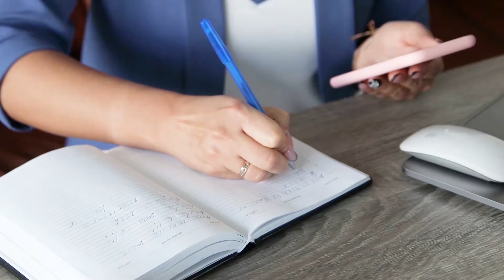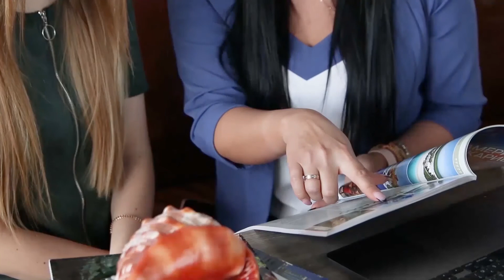Видеовизитка для Натальи